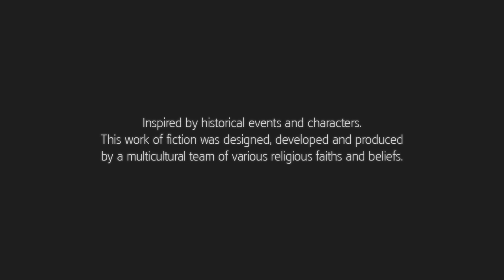Testing my new ps5 AC3 4K